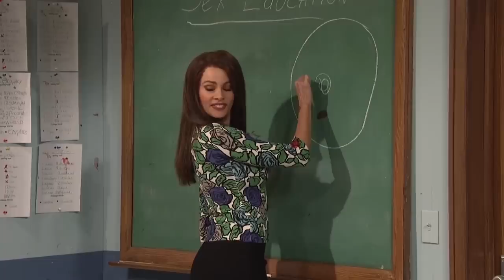Awkward Giuliana Rancic Interviews That Will Make You Cringe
Being a red carpet reporter isn’t always easy. Celebrities are making sure everything is in order as they make their way to the awards show, and the last thing they want to be asked is what designer they’re wearing.

Giuliana Rancic of E! News usually does a fine job, but every now and then, she has found herself in the middle of an awkward interview. From the comedian who accused her of racial stereotyping to the truly bizarre question she asked Bradley Cooper about A Star is Born, get ready to cringe as we take a look at some of the most awkward Giuliana Rancic interviews.

Bradley Cooper | 0:00
Debra Messing | 1:17
Aziz Ansari | 2:24
Mike Posner | 3:47
Lil Uzi Vert | 5:01
Poor choice | 6:12
Drinking alone | 7:17
Cardi B | 8:06
Tide pen, anyone? | 8:59
Sofia Vergara | 9:42